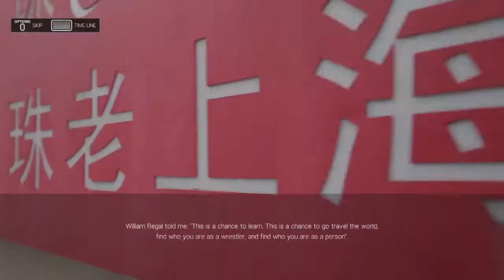WWE 2K19 Showcase - The Return Of Daniel Bryan - Gameplay Walkthrough Part 1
Guys WWE 2K19 is finally out and im so happy to share my experience with all of you!